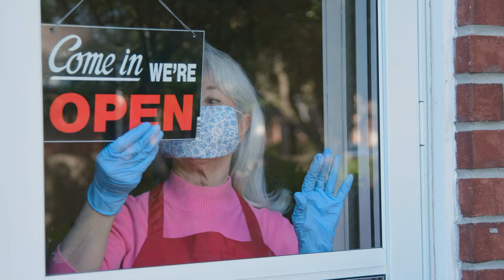9 Side Hustles You Can Start Tomorrow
In '9 Side Hustles You Can Start Tomorrow' you'll learn about side hustles that can begin generating money in one week to a couple of months. Many of these side hustles are also scalable and have the potential to grow into a profitable full-time business.

Timestamp
00:00 Introduction
01:54 Reseller
02:54 Pet Sitter/Walker
03:54 Tutor
04:47 Graphic Designer
05:44 Copy Writer
06:47 Grass Mower/ Landscaping
07:50 Baker
08:48 Sales Agent
09:46 Personal Trainer

GET YOUR FREE SIDE HUSTLE STARTER KIT! Thinking about launching a side hustle but aren't sure where to start? Our three-page 'kit' will walk you through the first steps of starting your new career!

JOIN SIDE HUSTLE RULES+ ON PATREON Through exclusive videos and live streaming I'll take you step-by-step through the process of launching and scaling a money-making business you can keep on the side or make your full-time gig.

WE USE CANVA TO CREATE MANY OF OUR AMAZING GRAPHICS! Canva is an easy-to-use graphic design program that can help you create designs that look like they were designed by an advertising agency. Learn more by clicking this link:

2.) Learn how to start and build a new business. A Subscription is necessary.

3.) CONNECT with Side Hustle Rules on Facebook. We just launched this page and will upload content ASAP. (Sometimes we go live on Facebook)

4.) We very rarely use Instagram but we have a page on that platform. Click here if you want to check it out

Category:
Education

References & Clips:.